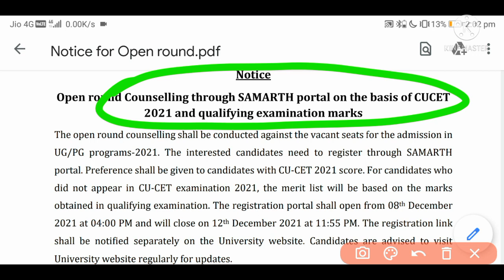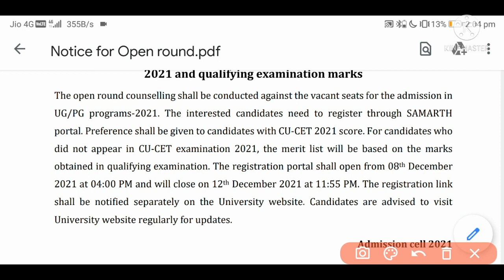CUCET Open counselling CUJ Latest Updated Notice 2021!! CUJ Latest Nortification for Spot Admission